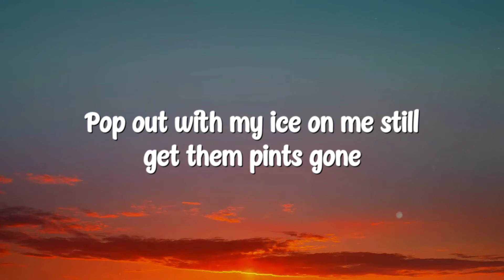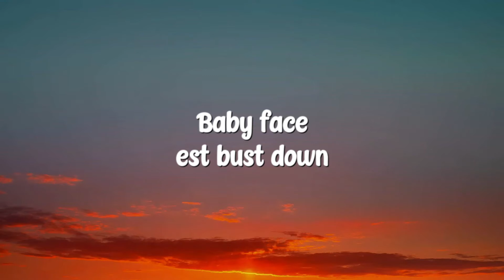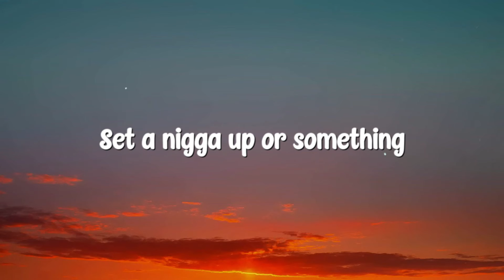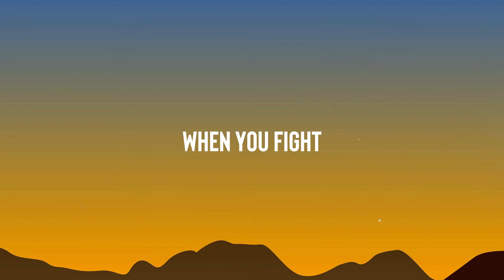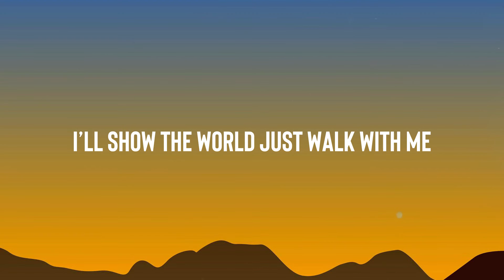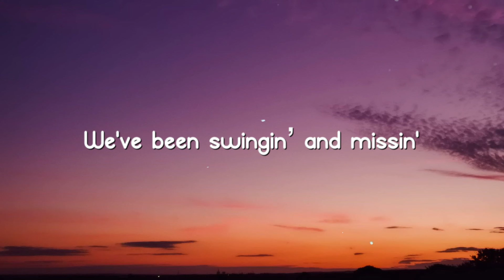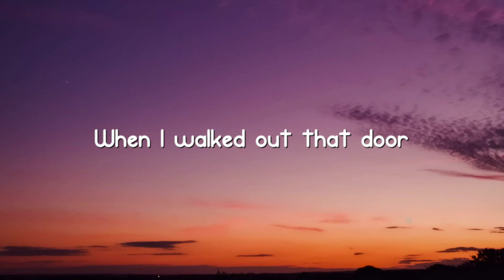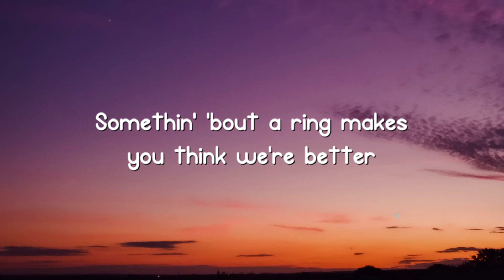Thump Sh*t - EST Gee, 42 Dugg {On-screen Lyrics} 🪕